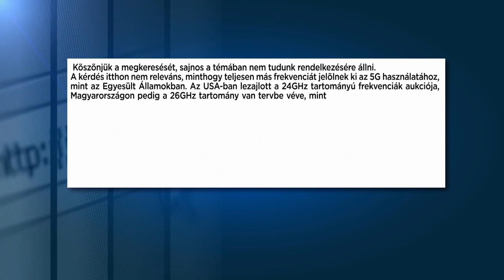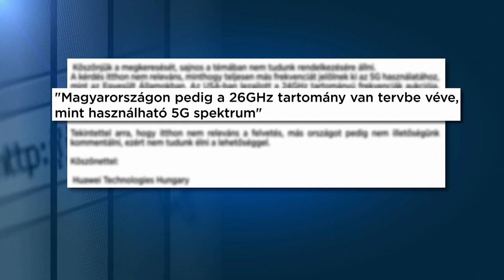La 5G risque-t-elle de mettre les prévisions météo dans le brouillard ?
En Hongrie, mais aussi au niveau mondial, les météorologistes s'inquiètent des interférences. …